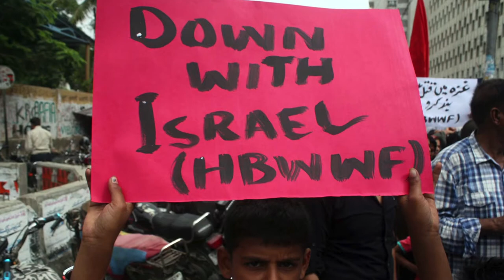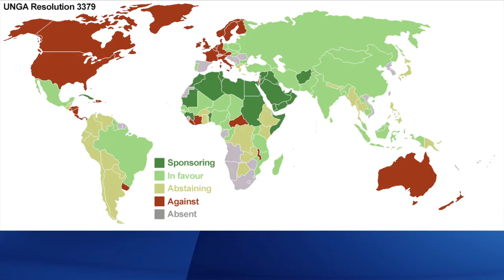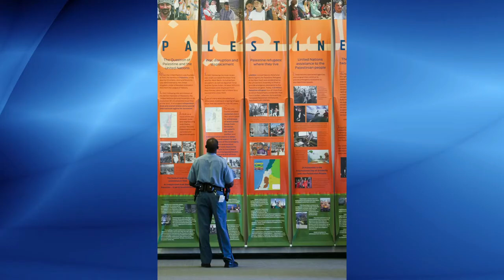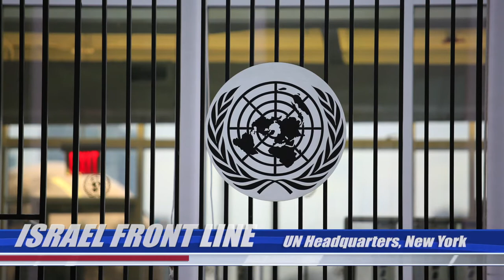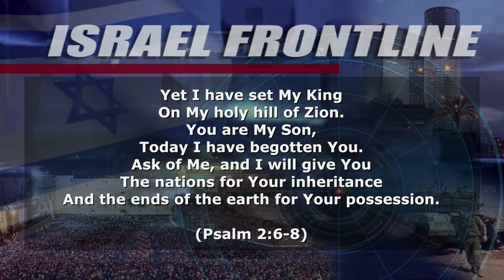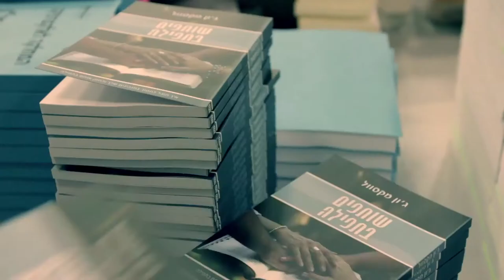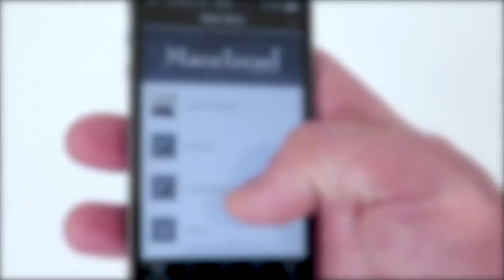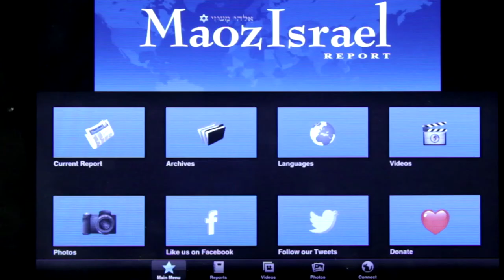The UN versus Israel - Israel Frontline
What is the difference between borders and ceasefire lines? What does "Zionism" mean?  What is the role of the UN Security Council?